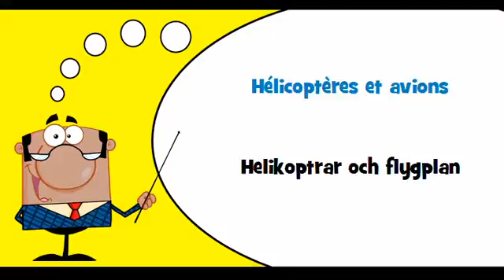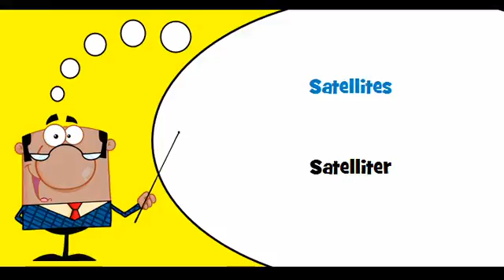VOCABULAIRE FRANÇAIS SUEDOIS # Thème = Aéronefs et spationefs